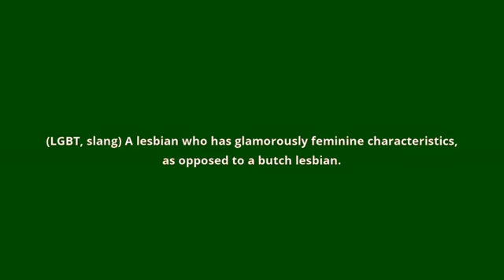what is the meaning of lipstick lesbian